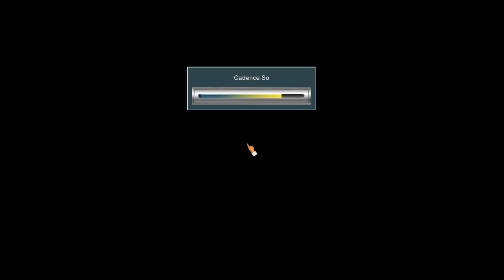Horse Racing Manager 2 English - Harness Mode Gameplay (Day 1)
🔥Horse Racing Games🔥
rival stars horse racing game,
rival stars horse racing,
horse racing manager 2019,
gallop racer,
horse racing games for ps4,
horse racing,
horse racing games,
horse race game,
rival horse racing,
horse,
gallop racer 2004,
horse games,
horse riding games,
gallop racer 2001,
rival stars,
horse racing manager,
horse game pc,
gallop racer ps1,
horse racing game,
horse game,
gallop racer ps4,
phar lap horse racing game,
horse racing today,
rival star horse racing